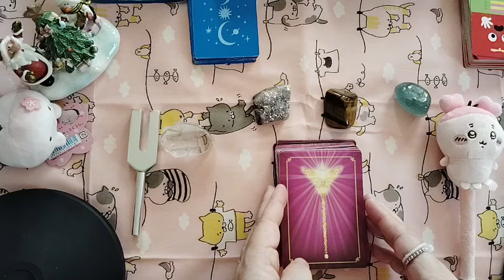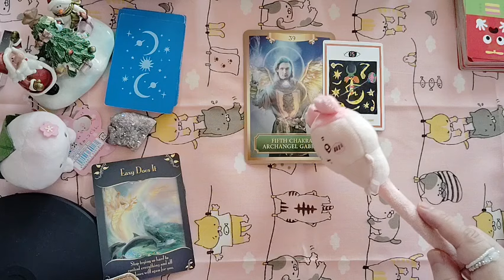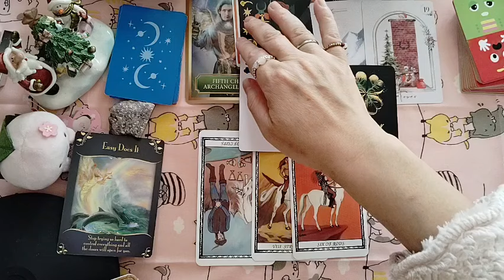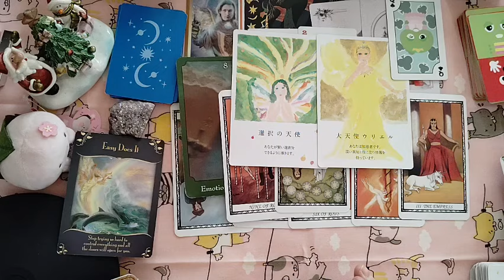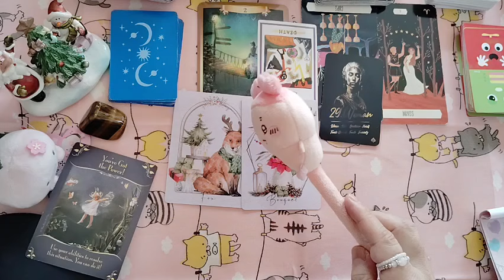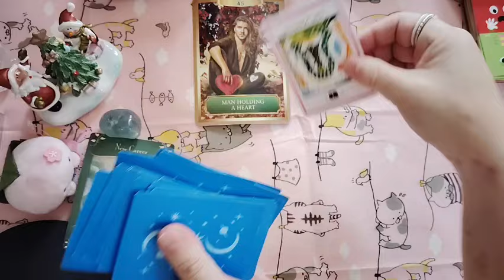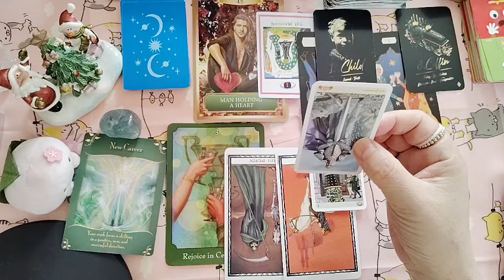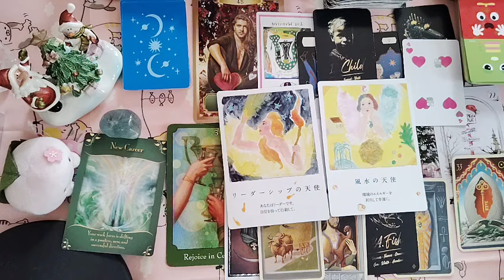リクエストReading💚年下のあの人、何故あの時ブロックしたの⁉️その時の気持ちは⁉️何故ブロックに至ったのかも出てます🌟🌟🌟いつもより短めです。サクサクかも⁉️🤔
冒頭…リクエストしてくださった方ありがとうございます😊🙇🧡✨🌈

選択肢   06:06

キラキラさん✨　06:27

タイガーさん🐯　28:56

フローライトさん🟢　44:50

桜🌸リーディング個人鑑定はminneで承っています😄🌟🌟🌟
1度のリーディングで複数質問OK💗✨

💥500円でキッチリ鑑定‼️プチリーディング
ただいま10月から12月までの間、お試し価格で15分のプチ個人鑑定をしております。
15分でもしっかり視ます‼️

minneに登録し、メッセージ欄にて結果の動画のリンクをお貼りします。よろしくお願いいたします🙇🌟🌟🌟🥰🥰
メルカリ　🌸桜のハンドメイド他、ご興味あればよろしくお願いいたします🙇🔻
ピンと来ない場合は他の選択肢や動画をお勧めします。ヒントや、参考となるところを拾ってくださると良いとおもいます。
始めましての方、いつも見てくださる方、時おり見てくださる方、ご視聴いただきありがとうございます。それからGOODボタンや、新規でご登録頂いた方もありがとうございます(*´ω`*)桜🌸です。✨

🌟まだ2024年の8月に（改めて）占いリーディングを始めさせてもらってます。
経験や思慮が浅いために行き届かないところはありますが、これから毎日少しずつ成長させていただきますので、どうかよろしくお願いいたします🙇💗🌈✨🌟
🌟桜🌸は自分自身の様々な成長を促しながら、同時にリーディングで皆様の経験の中にヒントや、助け舟になれることを願っております。
もちろん皆様が願望成就、恋愛成就されることの助けになれば、桜🌸も大きな喜びや成長を得ることが出来ます。
そのお手伝いになれれば良いな…と、まだ力不足ではありますが、そう思っております。🌟🌟🌟
🌟ご挨拶としても稚拙な部分を感じられるかもしれませんが、どうぞ長い目で見てくだされば助かります🙇💦
🙇聞きづらい声質、音量などあるかもしれません。桜🌸、真剣すぎて声に変化を入れられません。（不器用です。）
　かつては声優になる志もいっときあり、声で演じるのは大好きですが、占い鑑定と、声で演じるという、2つのことが同時に出来ません。汗

なので、鑑定中はぶっきらぼうな素のままの桜🌸の声でしか今のところ発声出来なく、綺麗で高い声質が出づらいので
耳に合わないなと思われるかもしれません。その時はストレスの無いようにしてくださいm(_ _)m（今後変わっていくかもしれません🙄🌟）
🌟それとリクエストあれば是非リーディングするのでコメントでお待ちしています😃🍀🍀🍀🍀✨

占いが全然当たらないよ〜って方、いると思います。3選択、個人鑑定ではないので、それも理由の1つですが、私が思うところ、お相手に答えなどを求める気持ちが必要かなと思います。それを空に放ち、そうしたエネルギーカードリーダー側は拾い、1番強く感じたエネルギーをテーマに乗せてる場合があるのでは、と思います。
思いもエネルギーです。たとえ知りたい答えのテーマがあったとしても波動が合わなければピッタリくるような、もしくは参考になるような結果とは出会いにくいと思います。
そして波動の低いままでエネルギーを放ってその低い状態を維持したままでリーディング内容を聞いても結果は波動の低い内容となるのが、よく言う「原因があって結果がある」のだと思います。
また、鑑定結果が参考になったりあたっている場合も、そのリーディングとの御縁だと私は思っています。

また結果は1つのパラレルワールドだとも考えています。ですので最良のパラレルワールド世界に行くには、低い波動、周波数に気をつけてください。
そしてよくあるのが「執着」です。結果を気にしすぎて執着してしまうと、結果とは違うことが起きます。これもパラレルによるものだと考えていますが、
執着しているときというのは、自分自身の本質からかけ離れています。そうしたところへ相手からの連絡やアクションは起こりえません。
もっと魂の本質に戻り、自分と繋がりましょう。（これは経験によるものでもあります。）
自分自身の軸をたもち、自分主体の心のあり方がバランスが取れています。
　これは私個人の観点によるものとして捉えてください。